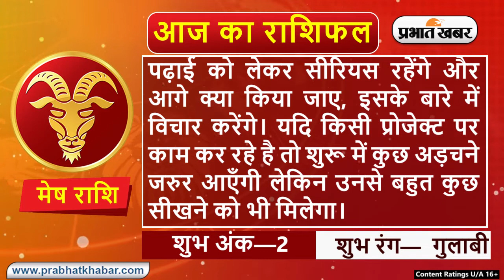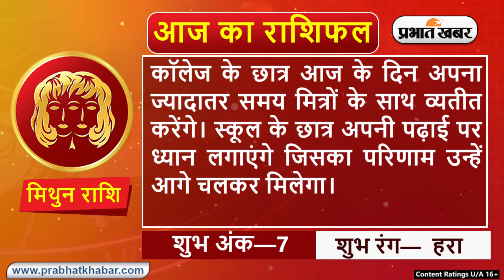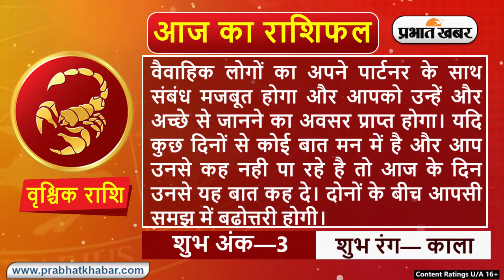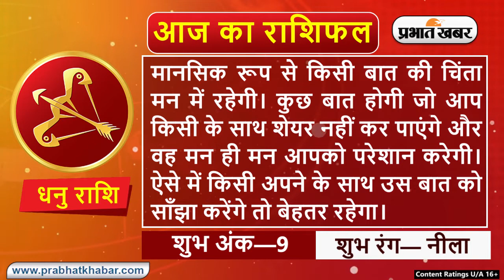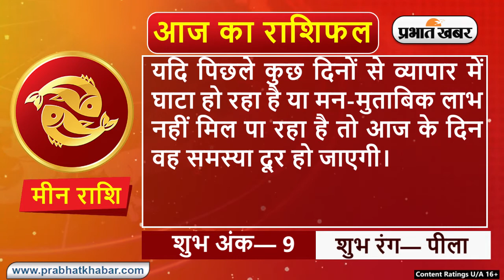Daily Rashifal 05 October : Aries से Pisces Rashi के लिए कैसा होगा आज का दिन? | Prabhat Khabar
आज तारीख है 05 अक्टूबर 2021 और आप अपना दैनिक राशिफल (Dainik Rashifal) जानना चाहेंगे कि आपका आज का दिन आपकी राशि के अनुसार कैसा रहने वाला हैं। तो चिंता मत कीजिए, हमने आपकी राशि पर पड़ने वाले विभिन्न ग्रहों की चाल के प्रभाव अनुसार आपका आज का दिन (Aaj Ka Rashifal 05 October 2021) कैसा बीतेगा, इसके बारे में सटीक आंकलन किया हैं। तो आइए जानते हैं आज का राशिफल यानि 05 अक्टूबर 2021 के दिन का राशिफल।

क्या कहते हैं आपके सितारे, देखें मेष से मीन राशि तक सभी 12 राशियों के लिए कैसा रहेगा आज का दिन I 05, अक्टूबर, 2021, मंगलवार